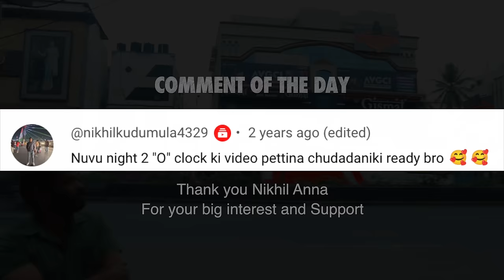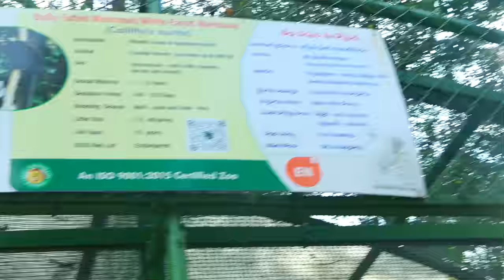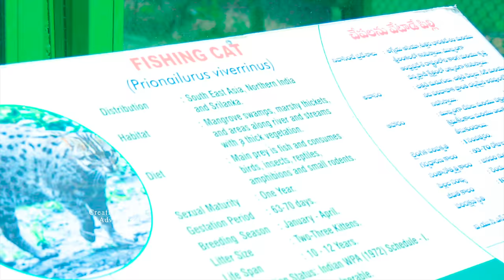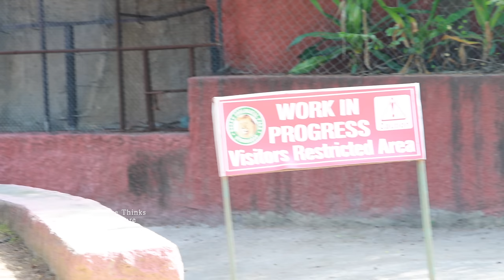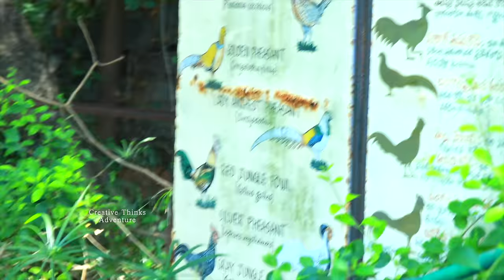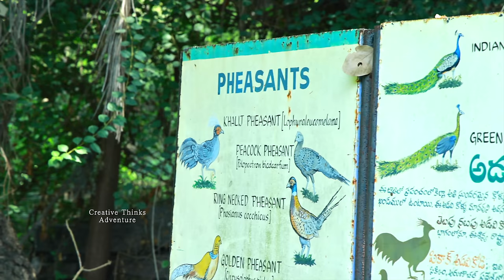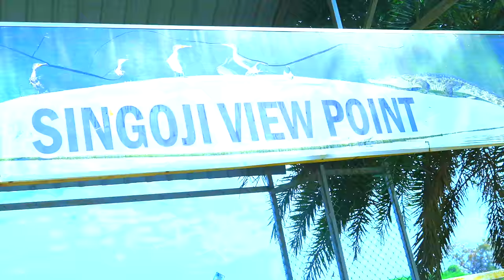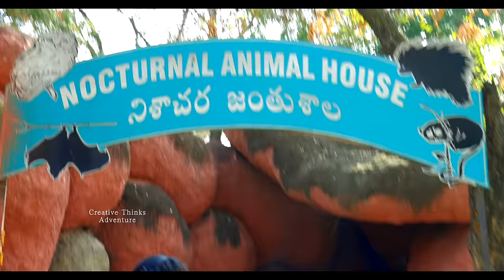Our Hyd Zoo Tour | 4K | Sri videos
Song: Fablik - On My Heart